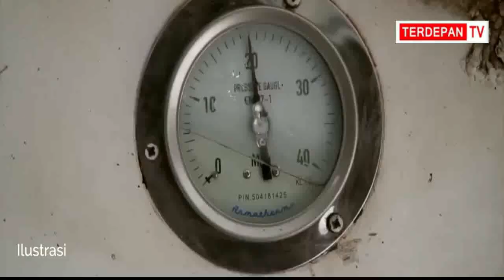Jembatan Fly Over Sei Ladi Mulai Dibangun di 2024 oleh BP Batam Telan Anggaran 132 Milyar Rupiah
Pembangunan pondasi Fly Over dengan total Rp 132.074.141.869,28 untuk tahun anggaran 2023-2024 dengan sumber dana dari PNBP BP Batam. Proyek ini, dikerjakan oleh PT Adhi Karya (Persero) dengan konsultan PT. Disiplan Consult.